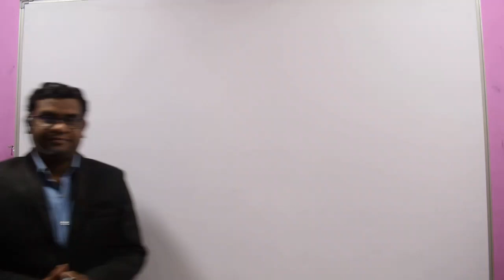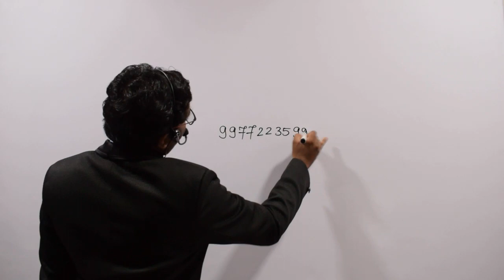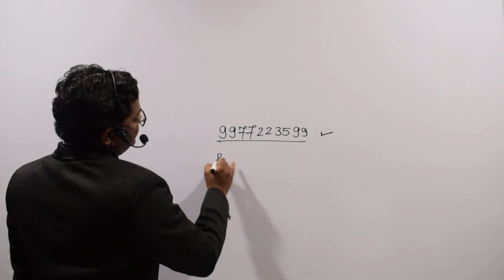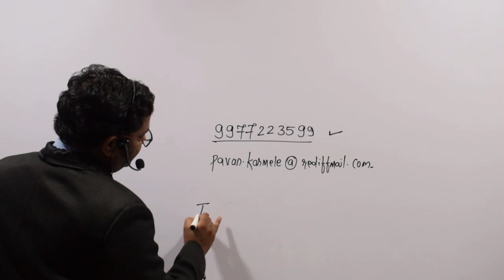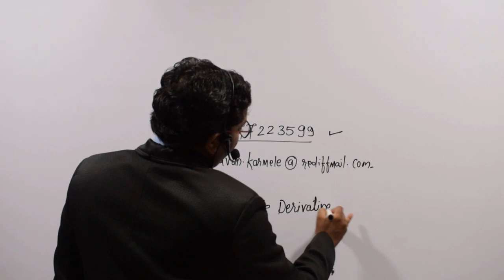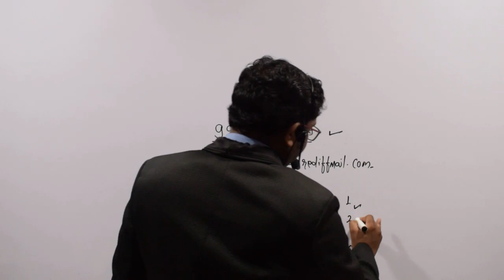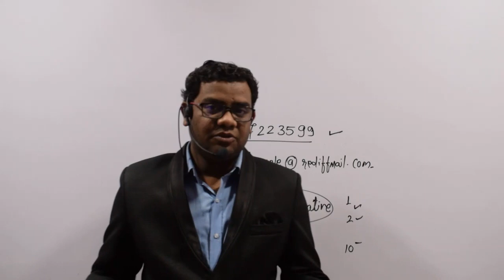GOOD NEWS FOR CA FINAL SFM STUDENTS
PEN DRIVE CLASSES ARE AVAILABLE